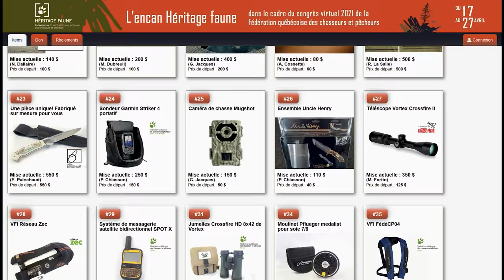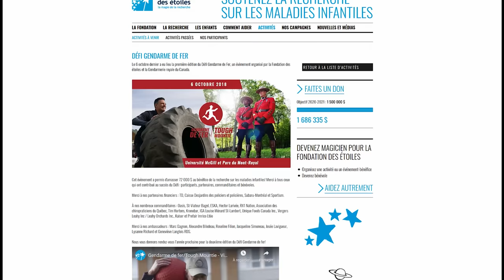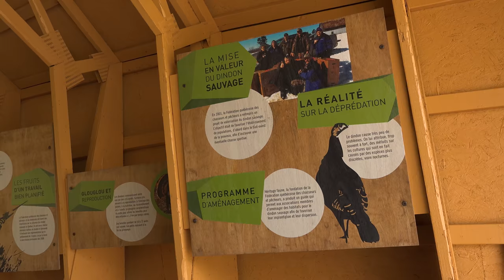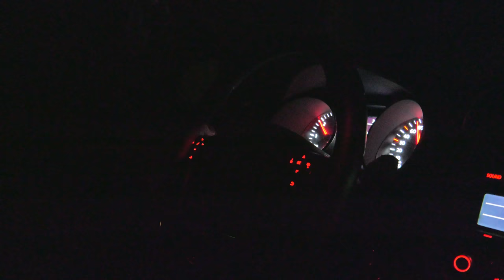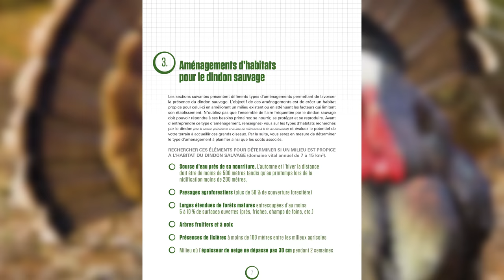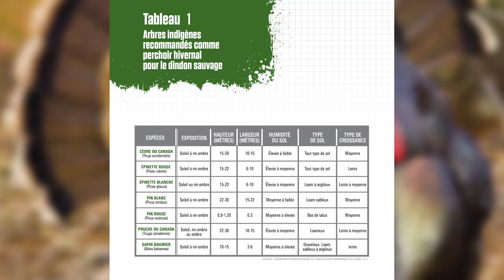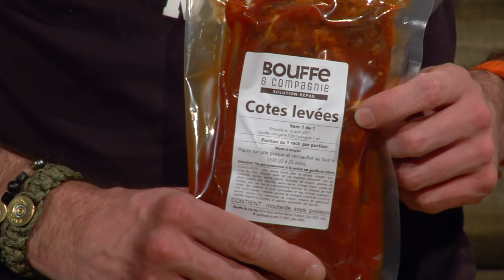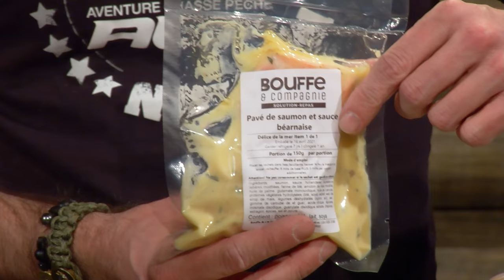Une chasse au dindon sauvage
Une chasse au dindon sauvage - Émission du 22 Avril 2021

Dans cet épisode, Stéphanie Vadnais de la Fédération québécoise des chasseurs pêcheurs ainsi que Benoit Letarte nous amènent avec eux faire une chasse au dindon sauvage.

Ensuite, on parle ''projet d'aménagement'' au Lac St-Charles avec la Fondation de la faune du Québec.

Martin nous présente quelques produits de la gamme Tasmanian Tiger.

Côté pêche, Mathieu Dansereau nous parle de la compagnie Lucky Strike et pour terminer, David de Bouffe et Cie vient faire un tour en studio.

Bonne émission !

ADRESSE POSTALE
Aventure Chasse Pêche
18660, boul. Lacroix